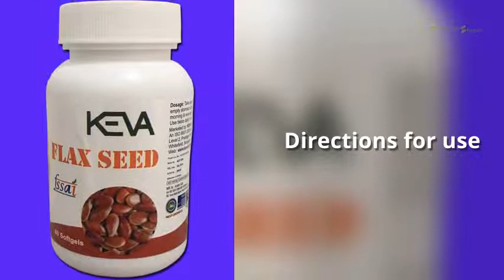Keva Flax Seed Softgel,Benefits, Price, How to use, Side effects Swasthyashopee